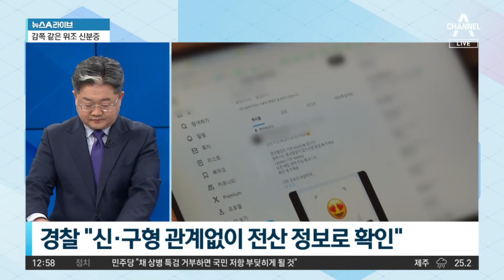판치는 신분증 위조…범죄 악용 우려도 | 뉴스A 라이브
판치는 신분증 위조…범죄 악용 우려도

청소년 대상 신분증 위조 제작 업체 활개
SNS '신분증 위조' 광고 보고 제작 의뢰
위조업체 "경찰 단속 불가능" 광고까지

〈평일〉
08시 00분 라디오쇼 정치시그널 (유튜브 라이브)
08시 50분 김진의 돌직구 쇼
10시 20분 김진의 더라방 (유튜브 라이브)
12시 00분 뉴스A 라이브
15시 50분 강력한 4팀
17시 20분 뉴스TOP10
19시 00분 뉴스A

〈주말〉
12시 00분 토요랭킹쇼·뉴스A 라이브
17시 40분 뉴스TOP10
19시 00분 뉴스A

〈평일〉
08시 00분 라디오쇼 정치시그널 (유튜브 라이브)
08시 50분 김진의 돌직구 쇼
10시 20분 김진의 더라방 (유튜브 라이브)
12시 00분 뉴스A 라이브
15시 50분 강력한 4팀
17시 20분 뉴스TOP10
19시 00분 뉴스A

〈주말〉
12시 00분 토요랭킹쇼·뉴스A 라이브
17시 40분 뉴스TOP10
19시 00분 뉴스A